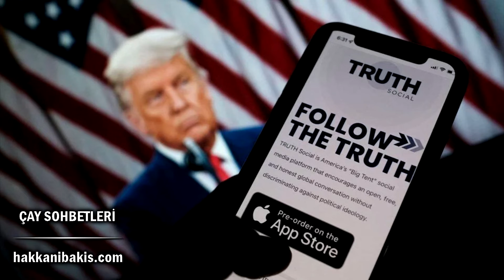40. Bölüm ÇAY SOHBETLERİ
NOT: SORULARINIZI 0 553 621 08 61 NUMARALI HATTIMIZI